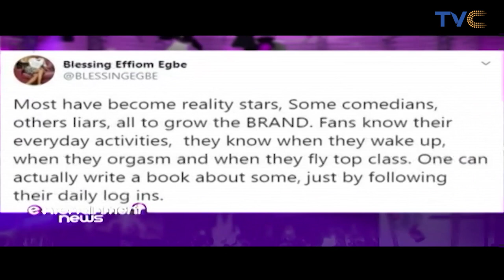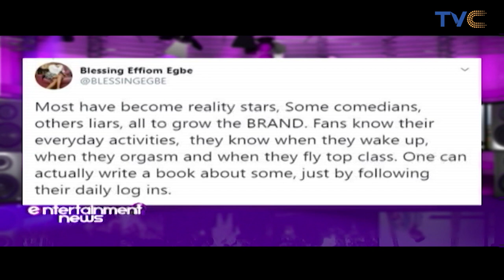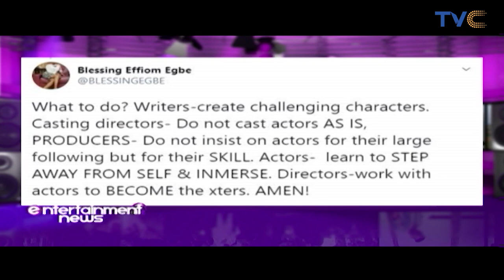Nollywood Actors Are Losing Their Worth - Blessing Egbe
Entertainment Splash, May 12, 2020

Nollywood movie producer, Blessing Egbe has spoken up about the latest trend of actors giving away their mystery by being too accessible on social media. She made this known on Twitter with a series of tweets that were centered on how social media celebrities are influencing the acting profession negatively.

She tweeted, "I miss the MYSTERY of actors. I miss BELIEVING their act on SCREEN. They put out so much of themselves & their everyday lives on social media that we no longer can separate their screen life from the real.

It is even worse for actors who can't CHANGE or BECOME a character. Movie STARS I believe should have mystery and preserve the BELIEF factor for ART sake.

I wonder if it's the pressure created by many brands to only identify with stars with millions of followers that have ignited the struggle in actors to SHOW SELF and become too accessible."

She then continued, "Most have become reality stars, some comedians, others liars, all to grow the BRAND. Fans know their everyday activities, they know when they wake up, when they orgasm and when they fly top class. One can actually write a book about some, just by following their daily log ins."

She then concluded by proferring a solution stating, "What to do? Writers - create challenging characters. Casting directors - do not cast actors as is. Producers - do not insist on actors for their large following but for their skill. Actors - learn to step away from self & immerse. Directors - work with actors to become the characters. AMEN!”